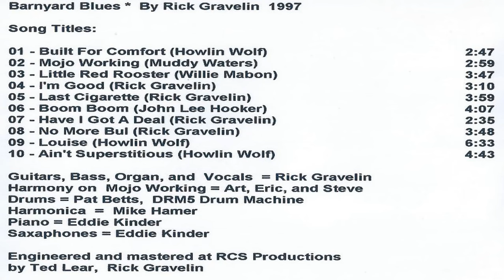Barnyard Blues v2 Full CD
Barnyard Blues
By Rick Gravelin

Song Titles:
O1 – Built For Comfort (Howlin Wolf)    2:47
02 -  Got My Mojo Workin’ (Muddy Waters)  2:59
03 – Little Red Rooster (Willie Dixon)   3:47
04 – I’m Good (Rick Gravelin)            3:10
05 – Last Cigarette  (Rick Gravelin)     3:59
06 – Boom Boom  (John Lee Hooker)   4:07
07 – Have I Got A Deal  (Rick Gravelin)   2:35
08 – No More Bull (Rick Gravelin)    3:48
09 – Louise  (Howlin’ Wolf)     6:33
10 – Ain’t Superstitious  (Howlin’ Wolf)   4:43

Rick Gravelin - Guitars, Bass, Organ, and Vocals
Art, Eric, and Steve – Harmony on Mojo Workin’
Pat Betts – Drums
Mike Hamer – Harmonica
Eddie Kinder – Piano and Saxophones

Commissioned, Cover Art created by Connie Buckler-Gill
Special Thanks To Al Fuller, Blues Singer/Guitar Player

Engineered and mastered at RCS Productions Studio 1997
in Sarasota, Florida by Ted Lear and Rick Gravelin

Built For Comfort (Howlin' Wolf)
Willie Dixon (1915-92) was one of the most influential figures in the nexus between blues, rock and roll, and contemporary rock music. "Built For Comfort" is one of his most famous songs, echoing the sentiment built for comfort, not for speed, as indeed he was, at 6 feet 6 inches with girth to match.

Got My Mojo Working
"Got My Mojo Working" is a blues song written by Preston "Red" Foster and first recorded by R&B singer Ann Cole in 1956. Foster's lyrics describe several amulets or talismans, called mojo, which are associated with hoodoo, an early African American folk-magic belief system of his songs it has been widely recorded including by Dixon himself. Although the Howlin' Wolf version is probably the most thematic, the UFO recording – with Michael Schenker on guitar and Londoner Phil Mogg - providing the (very un-English accented) vocals is a faithful electric version of an immortal slow blues classic.

Little Red Rooster (or " The Red Rooster " as it was first titled) is a blues standard credited to arranger and songwriter Willie Dixon. The song was first recorded in 1961 by American blues musician Howlin' Wolf in the Chicago blues style. His vocal and slide guitar playing are key elements of the song.

Louise
Lyrics to Louise by Howlin' Wolf from the Blues: Definitive Collection album - including song video, artist biography, translations and more! ... Howlin' Wolf. Chester Arthur Burnett (June 10, 1910 - January 10, 1976), known as Howlin' Wolf, was an influential American blues singer, guitarist and harmonica player. He was born in West Point.

Ain't Superstitious
"I Ain't Superstitious" is a song written by bluesman Willie Dixon and first recorded by Howlin' Wolf in 1961. It recounts various superstitions, including that of a black cat crossing the pathway. The song has been recorded by a number of artists, including Jeff Beck, whose version has been acknowledged by Rolling Stone magazine. Year: 2013.

Boom Boom
John Lee Hooker Song
"Boom Boom" is a song written by American blues singer and guitarist John Lee Hooker and recorded in 1961. Although it became a blues standard, music critic Charles Shaar Murray calls it "the greatest pop song he ever wrote". "Boom Boom" was both an American R&B and pop chart success in 1962 and a UK top-twenty hit in 1992.